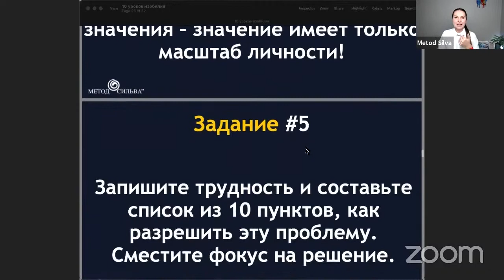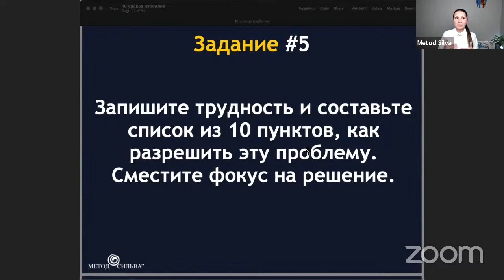Как быть выше своих проблем?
В этом видео Ирина Хайтин-Хлимоненко рассказывает, как быть выше своих проблем.

Нам кажется, что для нашего успеха нужно делать что-то большое, огромное, что-то должно очень серьёзное произойти, но путь путь к успеху, путь к изобилию, путь к процветанию - это маленькие ежедневные шаги и действия. Именно они приводят к результату.

Есть вещи, о которых вы слышали, знаете, но знать и не делать, равно не знать.

Итак, богатые выше своих проблем, а бедные преувеличивают свои проблемы. У Харва Экера такой пример: оцените себя, как личность по шкале от 1 до 10. Прямо сейчас. Оцените, насколько вы сильная, гармоничная и успешная во всех отношениях личность. На сколько вы себя оценили? А теперь представьте, что проблему, которая встала на вашем пути, вы оцениваете на два.

Предположим, что вы оценили себя, как личность сейчас на 5. А проблему вы оценили на 2, то в данном случае вы, как личность находитесь выше своей проблемы. Но если вы, как личность всего лишь на два себя оцениваете, а проблему на 5, то вы меньше проблемы.

Поэтому, если сказать коротко, то масштаб проблемы не имеет значения, имеет значение только масштаб вашей личности. Насколько вы выросли, насколько вы развили свои навыки во всех областях, чтобы решить любую задачу, проблему.

Наша задача вырастить себя, как личность и развиваться во всех областях. Если встала какая-то проблема, то нужно в первую очередь не преувеличивать эту проблему, не убегать от нее, потому что никуда она не денется, а сместить фокус на то, как вы можете её решить, развивая себя, как человека, как личность. Секрет успеха не в том, чтобы избежать трудности, а в том, чтобы вырасти настолько, чтобы стать выше любой проблемы.

Масштаб проблемы не имеет значения, значение имеет только масштаб личности. Поэтому если сейчас в вашей жизни есть какая-то проблема, то просто знайте, что вам нужно развиться вырасти и стать выше этой проблемы. Просто скажите себе: сейчас я маленький, проблема большая, я сделаю всё, чтобы вырасти и стать больше этой проблемы. И сделайте простой шаг - составьте список из 10 пунктов, шагов, действий, как можно решить вашу проблему и сместите свой фокус на решение. Скорее всего вам придется в каких-то областях самому развиваться, расти и попросить помощи у кого-то, это тоже навык, не все люди умеют просить помощь, не все люди умеют вести переговоры. Через развитие навыков мы растем и укрепляем свою личность.

Хотите научиться эффективно достигать свои цели и управлять своей жизнью? Приходите на «Масштабный курс»: